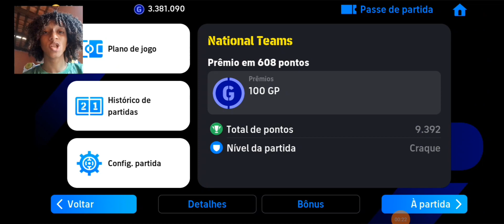DEI UM MASSACRE NA SELEÇÃO DOS ESTADOS UNIDOS